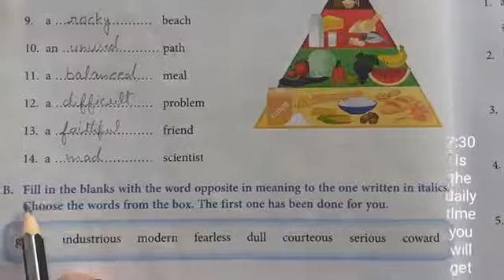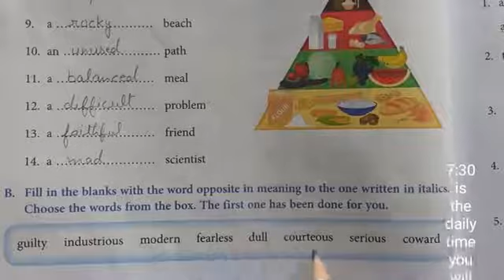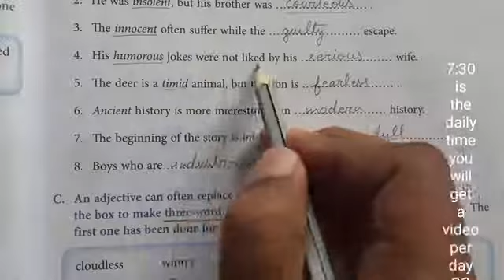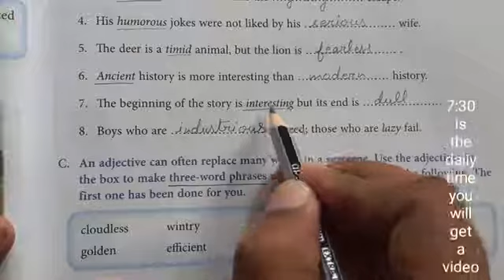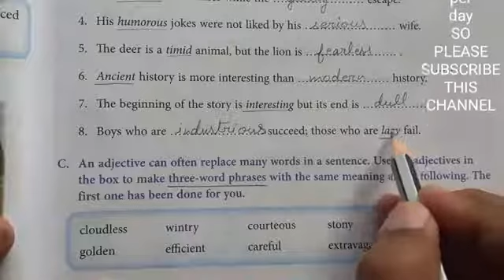Great Fun with Grammar || Great fun with grammar class 6 || Great Fun With Grammar Solutions || 6th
std 6 || exe 8(B) || Adjectives || Great Fun with Grammar || N.k.Aggarwala || Macmillan Education